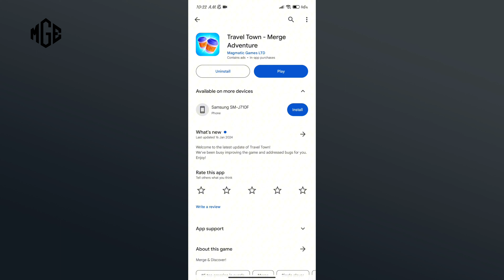How to Update Travel Town? 2024 (Quick & Easy) | Granny Game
Stay ahead of the curve and unlock new adventures in Travel Town with our tutorial on "How to Update Travel Town." Explore exciting new features, bug fixes, and improvements by ensuring that your game is up-to-date. Follow our step-by-step guide to effortlessly update Travel Town on your device, and embark on fresh journeys across vibrant landscapes. Keep your gameplay experience seamless and immersive with the latest updates - update Travel Town today!

We want to say a big thank you to all of you for always being there to support us. The videos on this channel are meant to help you learn. Remember, it's not safe to share your personal information with others online. Let's work together to keep the internet free from spam and make gaming better for everyone.